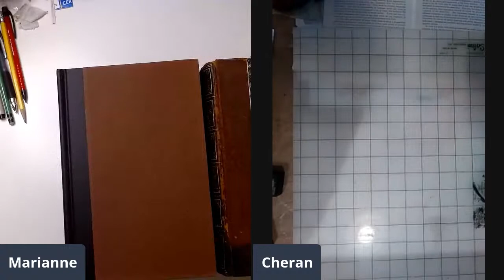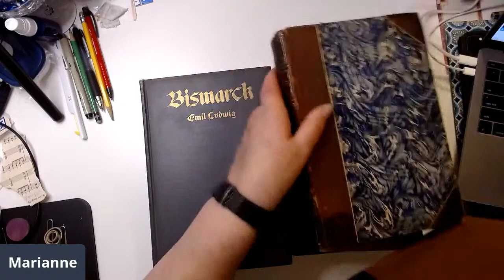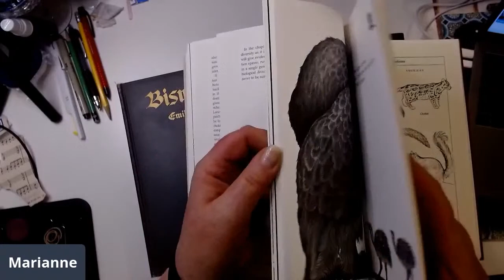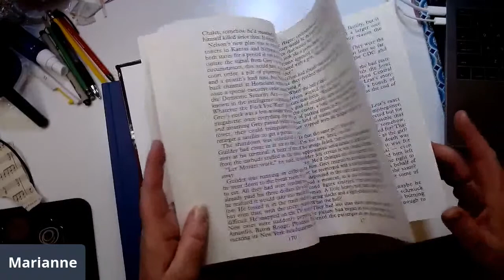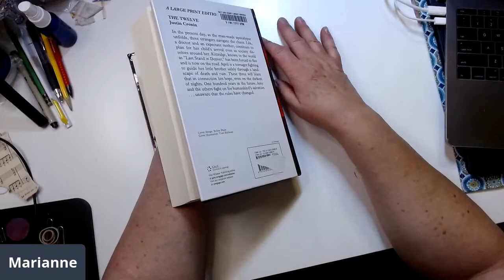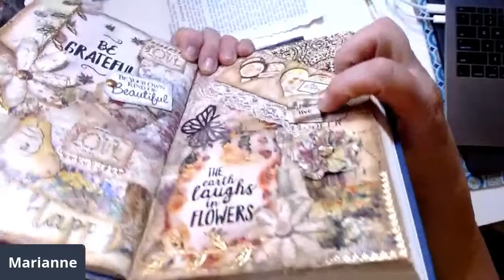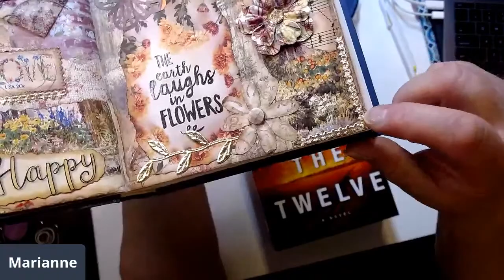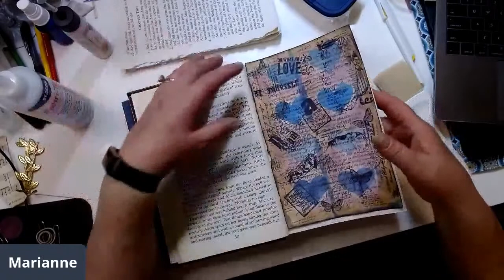LIVE Tutorial & Discussion-Preparing A Book For An ART JOURNAL or ALTERED BOOK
Join me in a LIVE tutorial and discussion about how to prepare an old book for making an ALTERED BOOK or ART JOURNAL. How to tear out pages, where to tear out pages, how many pages to tear, other techniques, etc.